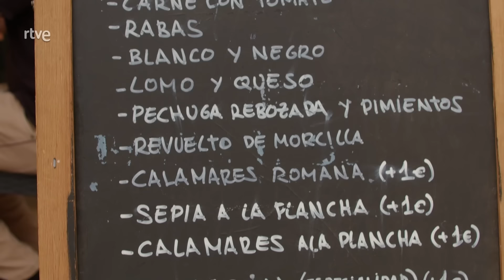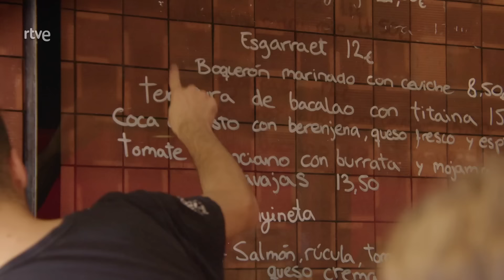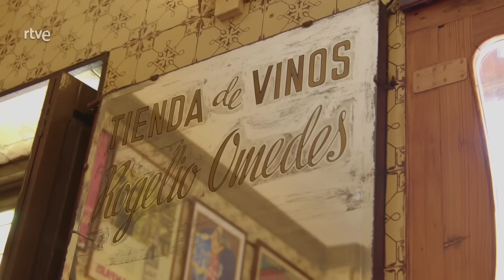De tapas por España: Valencia | RTVE Cocina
A orillas del Mediterráneo me recibe Valencia. Una ciudad plasmada en las obras de pintores como Sorolla al que podré acercarme en el Museo de Bellas Artes. Un paseo lleno de historia y de sabor. Me esperan platos tan famosos como el arroz valenciano y costumbres tan de esa tierra como el esmorzaret.